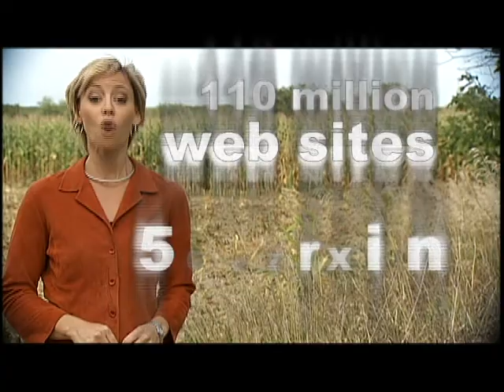WFRV-TV History of the Internet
WFRV-TV Web Special show open written, produced, directed, photographed and edited by Creative Director George Reed for WFRV-TV.  Hosted by Channel 5 News anchor Tammy Elliott.